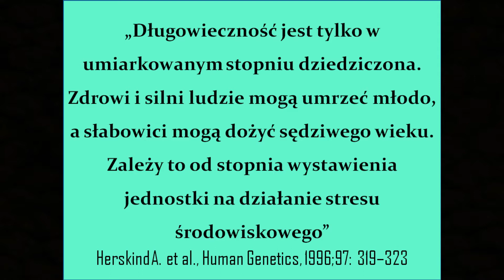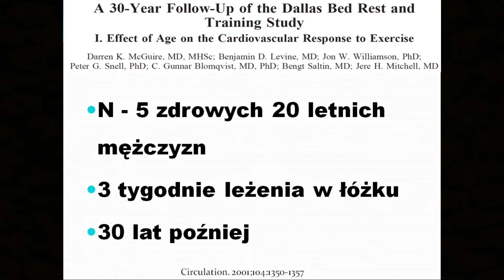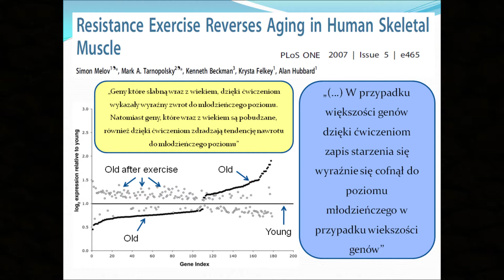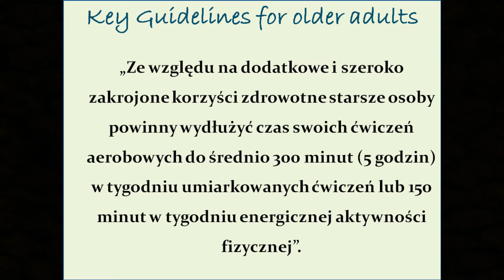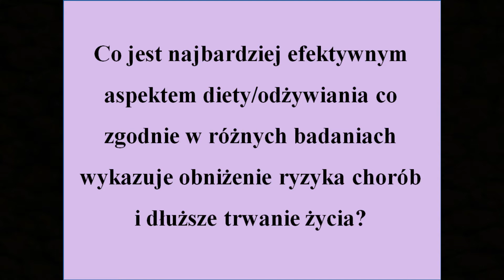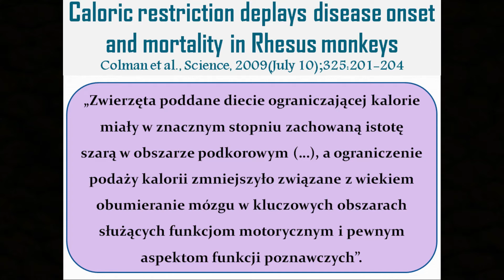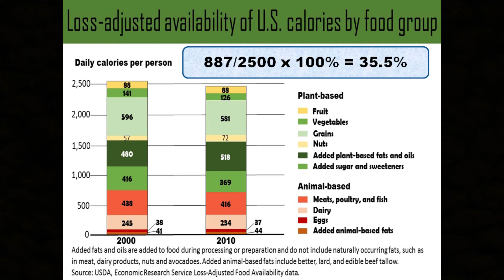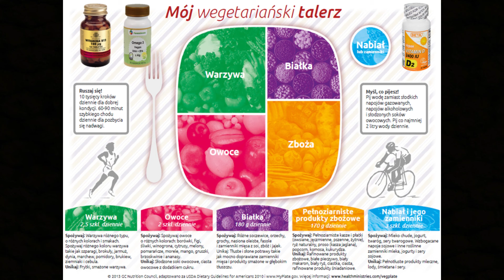Aktywność fizyczna i ograniczenie kaloryczności - dr Roman Pawlak "Zatrzymaj młodość" cz.4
Jak opóźnić proces starzenia się i żyć bez chorób?
Nagranie wykładu dr. Romana Pawlaka z USA o aktywności fizycznej i ograniczenia kaloryczności. Nagranie zarejestrowano podczas Campu 2017 w Zatoniu.

Dr Roman Pawlak jest profesorem odżywiania na East Carolina University w Stanach Zjednoczonych. Jest autorem szeregu badań naukowych opublikowanych w amerykańskich i międzynarodowych czasopismach naukowych oraz współautorem książki „Matka wegetarianka i jej dziecko”. Spośród książek jego autorstwa dotychczas ukazały się w języku polskim tytuły: „W obronie wegetarianizmu”, „Zdrowe odżywianie bez tajemnic”, „Zatrzymaj młodość”, „Jestem mamą, jestem wegetarianką” oraz „Sposób na cukrzycę”.

Jeżeli przekazywane przez nas treści są Ci szczególnie bliskie i chciałbyś nas wspomóc darowizną to skontaktuj się z nami na adres